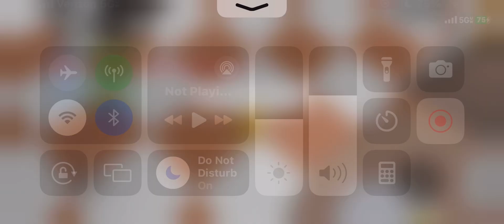Pikachu rat’s life